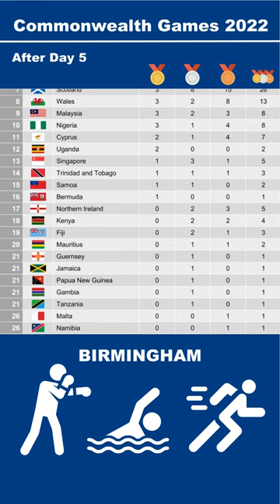Commonwealth Games 2022 Medal Table | Day 5 (August 2nd)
Medal Tally for the 2022 Commonwealth in Birmingham (England) after the 5th day of action.

Fiji Oktoberfest 7s 3140.jpg by Henning Schlottmann

Boxing icon created by Freepik - Flaticon
Swimming and running icon created by Freepik - Flaticon

no liability for completeness and correctness